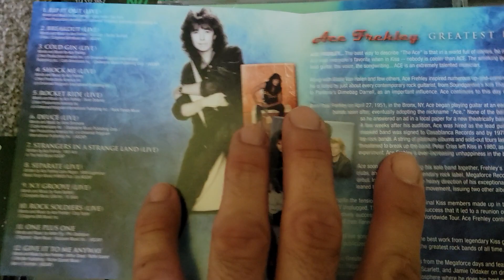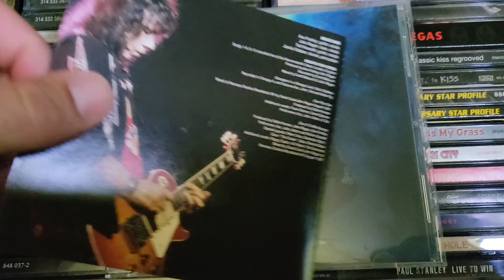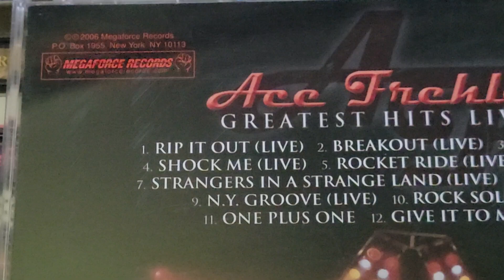KISS Collection #57: Ace Frehley - Greatest Hits Live